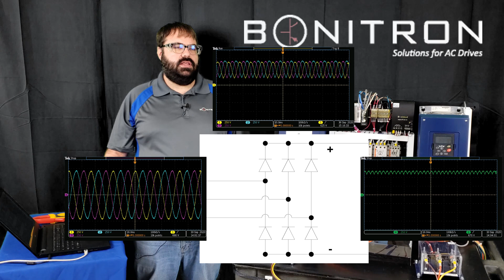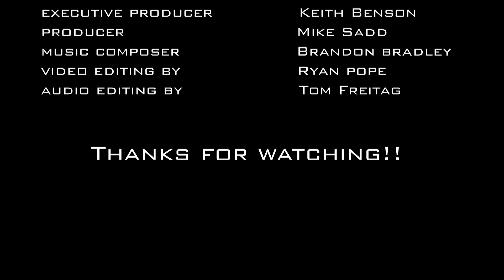M3712 Single Phase Power Supply Demo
The M3712 is a low-cost solution for powering 3-phase AC drives from a single phase source.

3-phase motors are the economical choice for motor applications above 10 horsepower, however many locations only have single phase power available due to the cost of expanding 3-phase availability.

To increase efficiency in motor-driven applications, variable frequency drives (VFDs) can be used to control 3-phase motors. VFDs offer advantages such as soft starting, speed regulation, and increased efficiency. Most VFDs are not designed for single phase operation, and even those that are must be oversized by up to 300% when operated from a single phase source.

Fortunately, there is no longer a need to oversize 3-phase drives when using them in single phase applications thanks to the Bonitron M3712 Single Phase Common Bus Power Supply. The M3712 has a single phase AC input and serves as a power supply for one or multiple drives via DC bus terminal connections. In addition, the M3712 aids in protecting your drive from the high currents caused by single phase operation, which allows your drive to run cooler and longer.